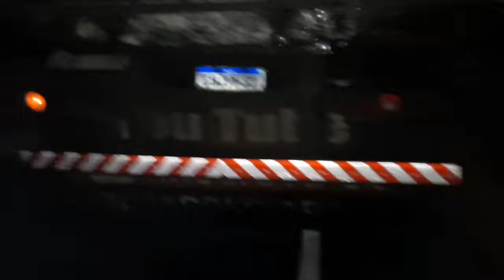(510) O Urso Polar esquentou o motor fora do normal, quase deu ruim.